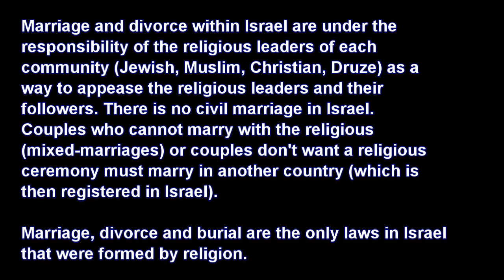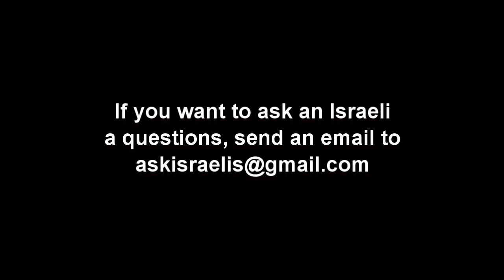Religious Israeli Jews: Do you agree with legalizing civil and Conservative/Reform marriages?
People ask Israeli Jews questions. I go out and ask random people to answer. Ben in the USA asks: "What do religious Israelis think of civil marriages becoming legal in Israel and allowing Conservative and Reform Rabbis to marry people?"